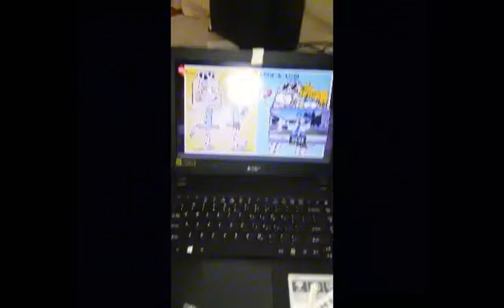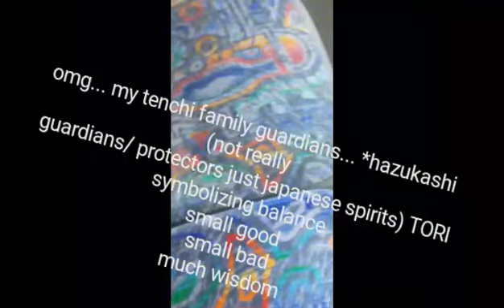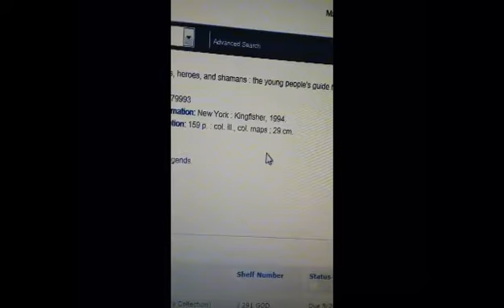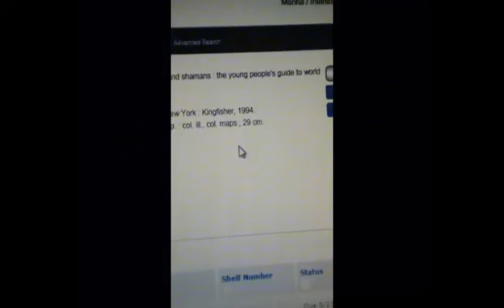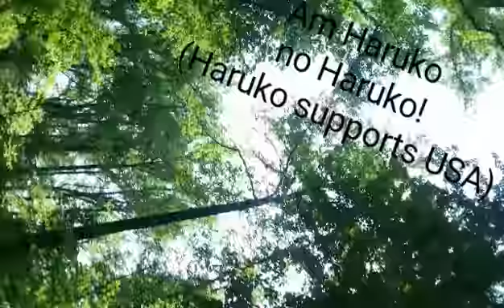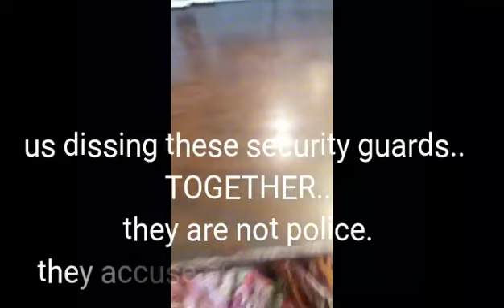Goddesses, Heroes, Shamans: Young People's Guide to Mythology - Japanese Kidneys Areas in Maryland図表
Why people have japanese kidneys!
(The gods voted and decided people are getting more Asian in all the good ways)
Why the people live in townhomes not apartments!
16 YO Nihonjin Judge working for the
 Supreme Court!!! HARUKO!!!

We are under 18.